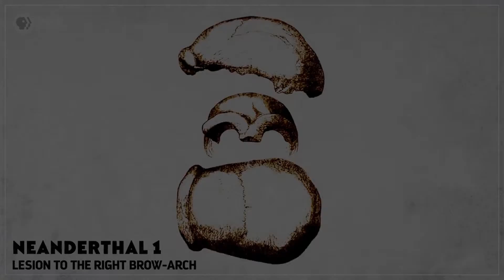How to Pronounce Osteoarthritis (Real Life Examples!)